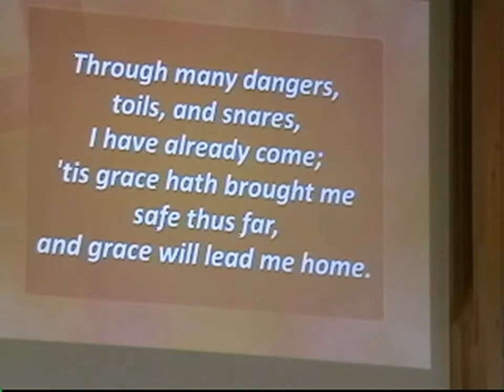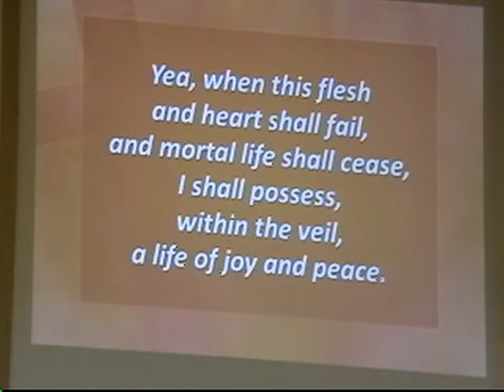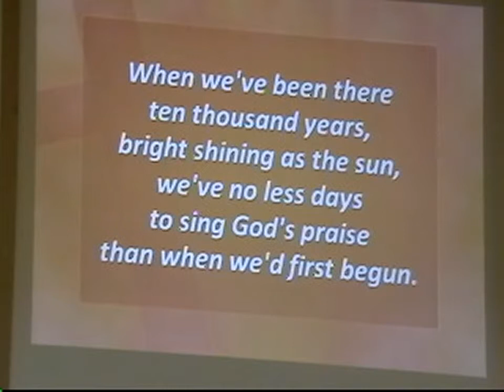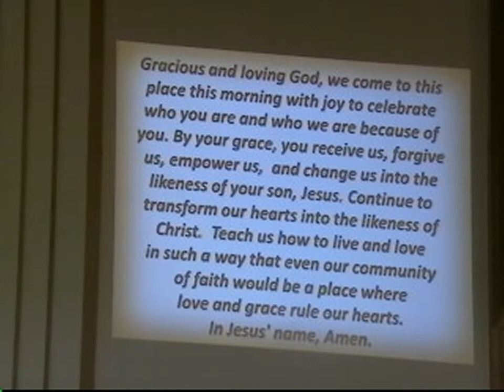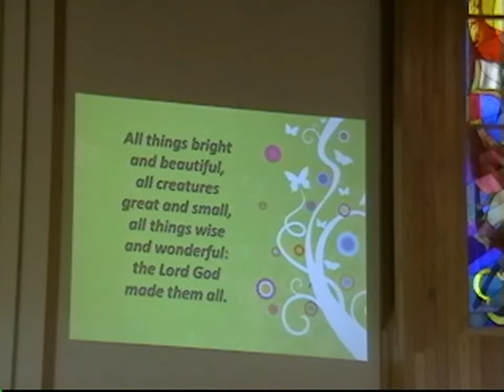Sunday Service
Sunday service from Wesley United Methodist Church of Charleston, Illinois.